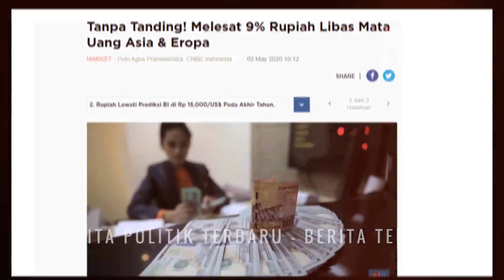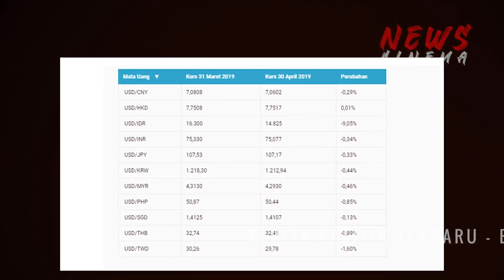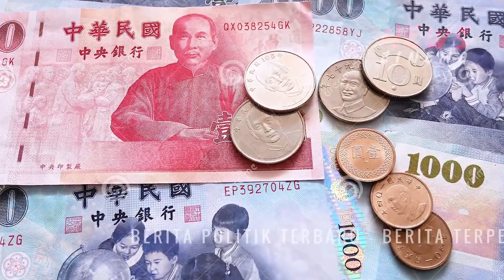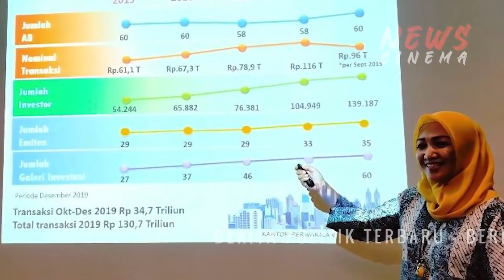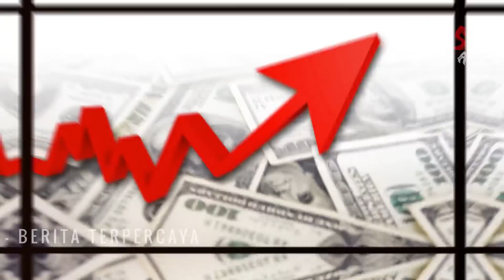RUPIAH LIBAS MATA UANG ASIA & EROPA,PENGK-RITIK JOKOWI PADA MINGKEM?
RUPIAH MENGUAT